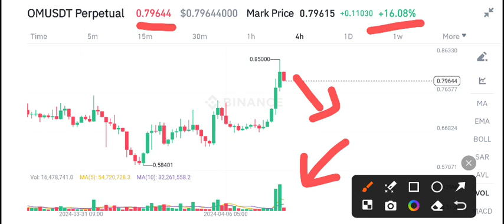Om Coin Price Prediction! OM News Today